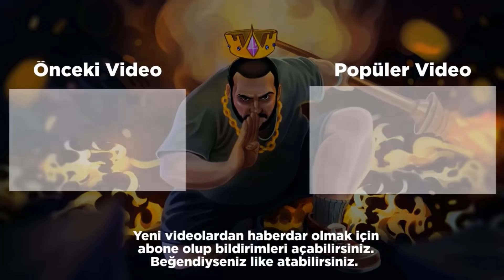PANKY, KAKA İLE LOL TURNUVA ANILARINI ANLATIYOR!